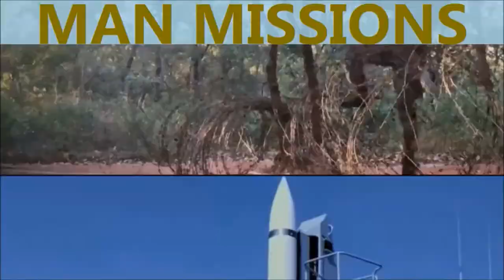Very Important NDA SSB Tips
These words are equally important for NDA and TES entry candidates. They need to work on their skills to be able to qualify for the Service of the Nation.  At Doon IDA we work towards the complete development of the individual.

❓ARE YOU WILLING TO FIGHT YOUR WEAKNESS❓ ▶DoonIDA Brings to you never before Defence Coaching Experience to Dehradun.◀ 🌟NDA 🌟NDA Foundation🌟CDS 🌟AFCAT 🌟SSB COACHING